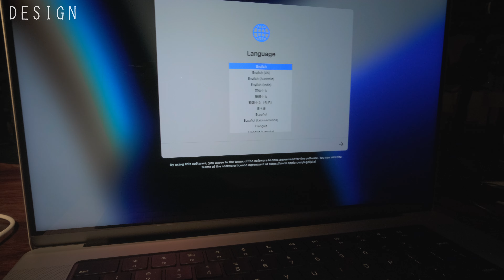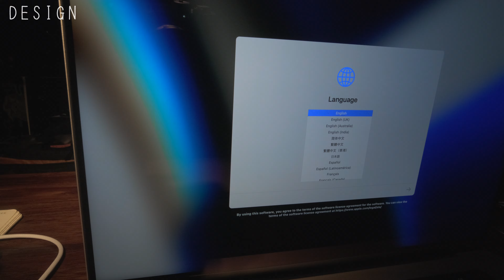MacBookProはシルバーにした方が「君、知ってるね」感出せます。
ちなみにIRフィルターが弱いカメラに白熱電球を使用して、赤外線がバシャバシャなルックを作っています。

- 2021 Apple MacBook Pro
- M1 MacBook Air

【 今日のMENU 】

00:00 タイトルコール
00:07 概要

01:23 14インチじゃなくて16インチにした理由
03:09 メモリ(RAM)を32Gのままにした理由
04:27 SSDを4Tにした理由
06:16 Appleシリコンだから頻繁にアップデートあるけど…
07:16 以上のスペックにすることでオールインワンのノートを実現しました

08:59 開封
11:34 シルバーにしました！！
13:14 iMacでなくMacBookだからこそ実現できるライフスタイルについて
15:34 カムバックした端子類を確認
17:00 M1 MacBookAirとサイズ感を比較
17:30 デザインをじっくりみてみましょう
19:10 シルバーでも指紋は着きました

19:31 一番最初の画面
20:30 やっぱり英語で使います
21:29 USキーボードにしました！
22:06 トラックパッドのサイズをM1 MacBookAirと比較

22:35 終わりに

※木村氏はもはやディスコンティニューです。

- 【M1 MacBookAir開封】USキーボードでも日本語かなカナ切り替えが快適な方法ありました。

※レビューやコンテンツ制作のご相談は【nadoaqui(アット)ジーメイル】にお願いいたします。

■CAMERAS
- Blackmagic Design URSA mini 4.6K
- Pentax Q10
- EOS M with Magic Lantern

■LENSES
- SIGMA Art 85mm F1.4 DG HSM EF-mount
- SIGMA Art 40mm F1.4 DG HSM EF-mount
- SIGMA Art 24mm F1.4 DG HSM EF-mount
- SIGMA Art 14mm F1.8 DG HSM EF-mount

■EDIT
- iMac 27inch 2019
- Apple MacBook Air M1 Chip 13インチPro (8GB RAM, 512GB SSD)

■AUDIO
- TASCAM DR-40X
- Universal Audio Apollo Twin
- BlueMicrophones Baby Bottle